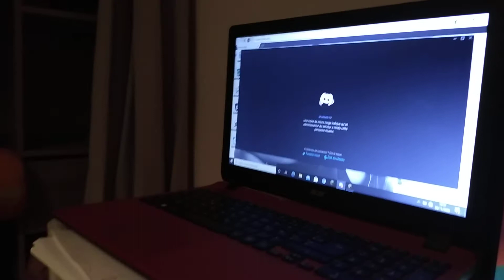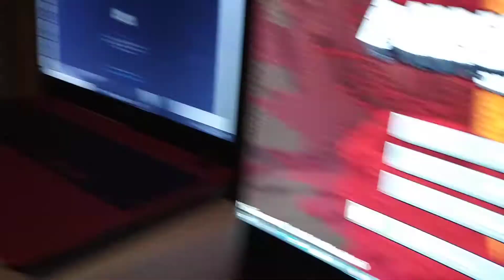PRESENTASION DE MA NOUVELLE INSTALATION